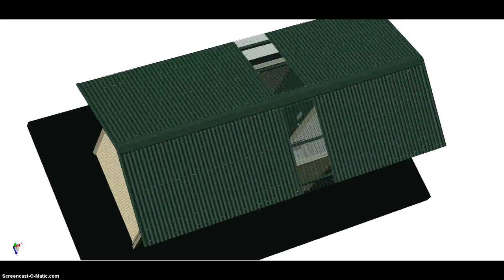Outside Products 1D Dalrymple Restroom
Outside Products 1D Dalrymple Restroom, Beirne Park, Brisbane City Council